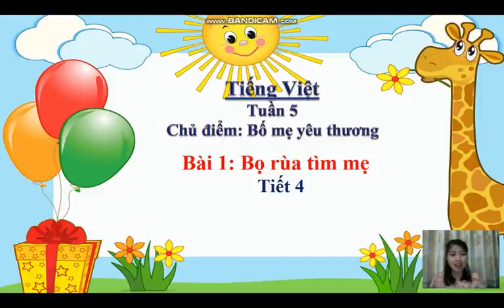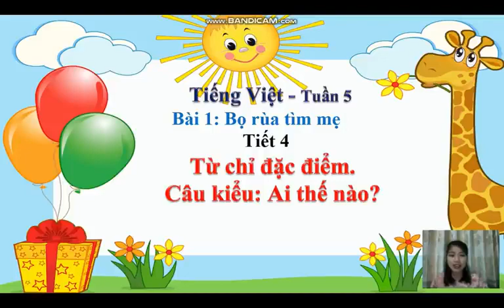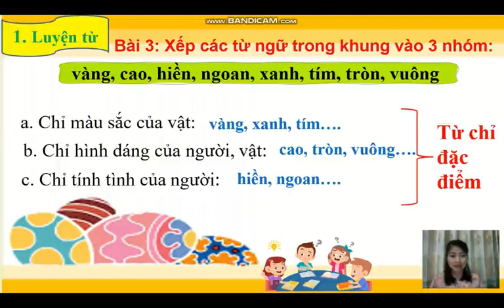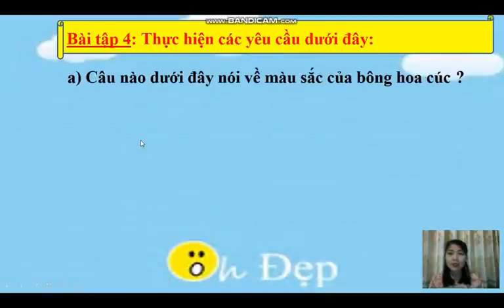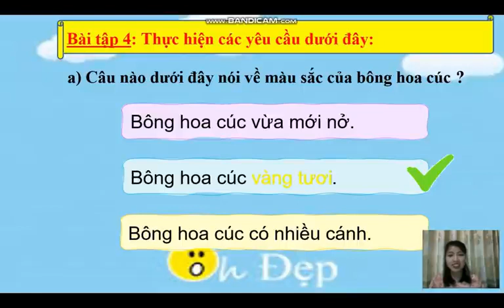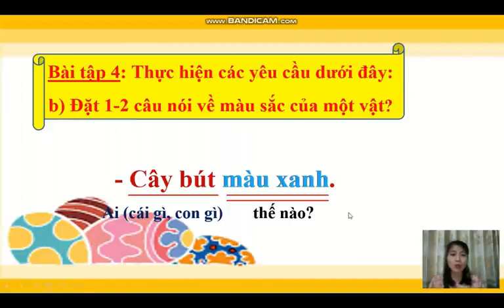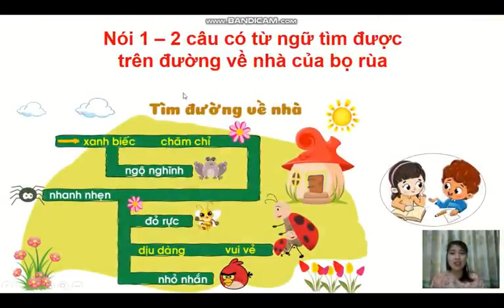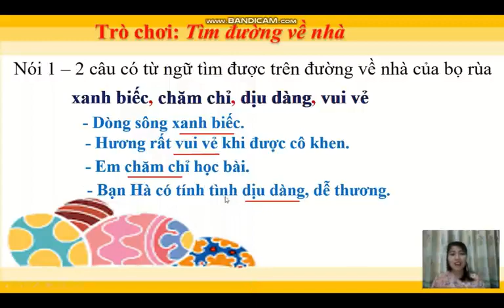LTVC 2: Từ chỉ đặc điểm Kiểu câu Ai thế nào